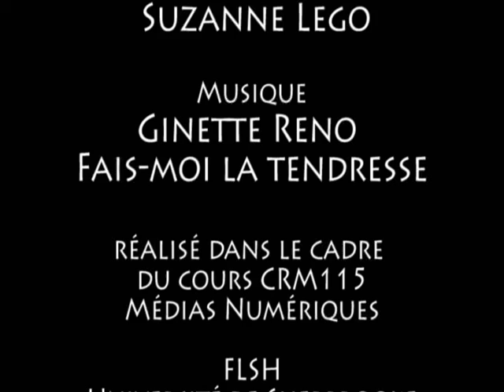menon bertrand trudel pierre luc barragepolicier